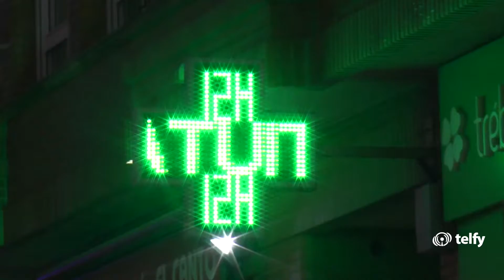Reconocimiento público a la labor de los farmacéuticos en Requena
El Monumento Universal a la Vendimia de Requena se ha teñido de color verde durante unos días con motivo del Día Internacional del Farmacéutico, sumándose así a los actos que en pro de este sector e impulsados por el propio colectivo se llevaron a cabo a lo largo de todo el país.

Todo sobre este homenaje en el vídeo de Noticias TelfyTV.